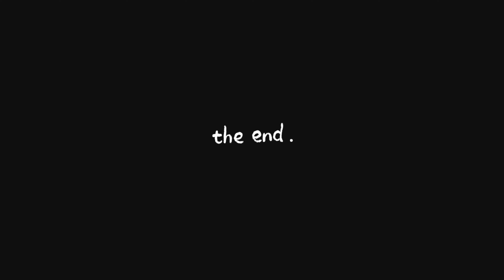Friday special lunch